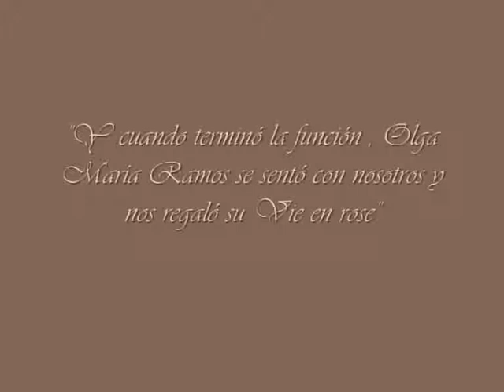Las tardes del RItz de Olga María Ramos.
Desde el mes de octubre, cada tarde de sábado, Olga María Ramos deleita al público en las meriendas del Hotel Ritz, rememorando el famoso cuplé de Retana y Monreal: "Las tardes del Ritz". Tras la actuación y cuando ya los asistentes se retiraban del precioso salón del centenario hotel, nos deleita con una preciosa versión de La vie en rose, le acompaña al piano Pablo Jiménez.
Rogamos disculpéis el sonido de fondo ,pero la gente tras la actuación se retiraba a sus quehaceres.
Gracias a Maribel Torres, por cedernos este maravilloso video.